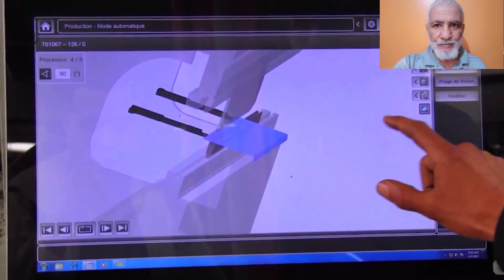تابعو مشاريع الجزائر الجديدة، شاهدو إنتاج حصادات جزائرية تضاهي أقوى الدول في العالم SAMPO SBA